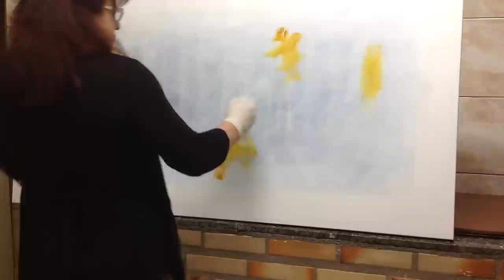Pintura de Florais por Luiza Sartori COMPLETO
Pequena amostra de pintura   estilizada  para a amiga  queridona Elisabete Krolikowski, obrigado sempre sua linda!!!